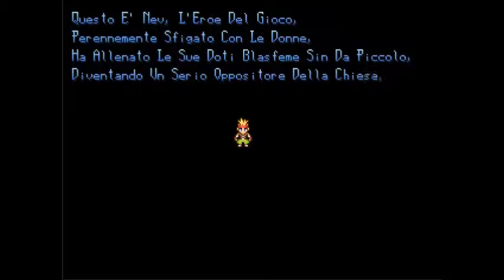Anticlerical Fantasy - part I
sarebbe dovuto essere più lungo, ma non mi permetteva di caricare più di 15min per volta.